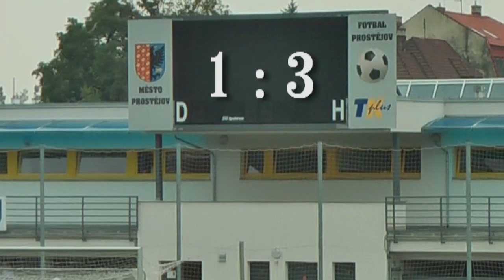TJ Haná Prostějov B - TJ Smržice.(1:3) 2.9.2012.mpg